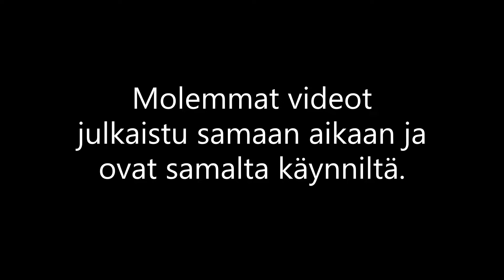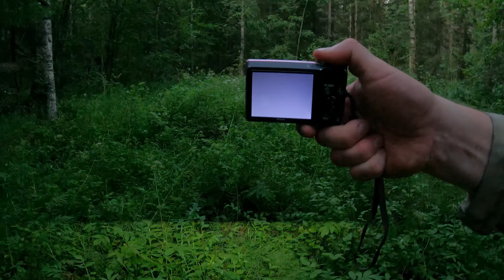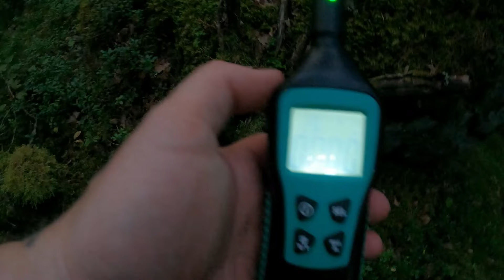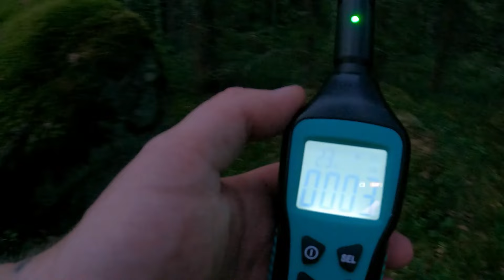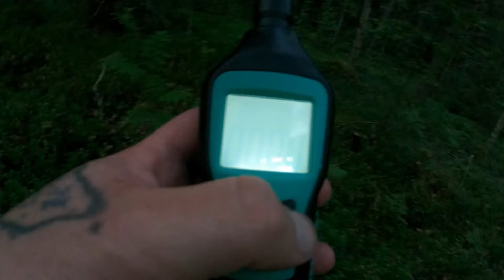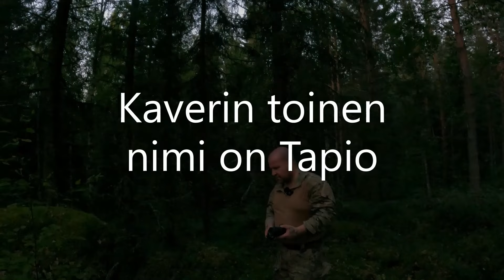Pahakorpi: Suomen Mystinen ja Yliluonnollinen Kummitusmetsä 2/2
Pahakorpi, tämä Pohjanmaan hyvin tunnettu kummitusmetsä, on täynnä yliluonnollisia kertomuksia ja paranormaaleja ilmiöitä. Metsästä liikkuu hurjia huhuja ja jopa Slender Manin kaltaisia olentoja on väitetty nähdyn. On selvää, että Pahakorvessa on kummituksia ja henkiä, ja luultavasti hyvin vanhoja entiteettejä. Jotain todella mystistä paikassa on.

Tutkin Pahakorpea perusteellisesti ja tämä uusi video tarjoaa kattavan katsauksen illasta yöhön kestäneeseen tutkimusmatkaani. Videon korkea laatu ja tietokoneen kapasiteetin rajallisuus pakottivat jakamaan sisällön kahteen osaan. Suosittelen ehdottomasti katsomaan molemmat jaksot peräkkäin, sillä ne ovat täynnä jännittäviä ja pelottavia hetkiä.

Mitä kaikkea koimme paikalla? Kuulimme selvästi naisen huudon, joka kuulosti siltä kuin hän olisi kutsunut karjaa – keskellä metsää! Tallensimme paljon EVP-ääniä ja saimme Ghost Boxilla erittäin mielenkiintoisia vastauksia. Kameran uudet mikrofonit tekevät sen suhinastakin paljon siedettävämpää kuunnella. Odinin vastattiin meille olevan paikalla kolme kertaa lähes peräkkäin. Jotain todella synkkää tuolla metsässä on ja mitä kaikkea dataa saimme talteen, selviää katsomalla nämä kiehtovat videot.

Pahakorven yöllinen tutkimus oli täynnä jännittäviä ja pelottavia kokemuksia. Aistimme selittämättömiä energioita ja kuulimme kummittelevia ääniä, jotka tekivät kokemuksesta unohtumattoman. Kummitusmetsän salaisuudet ja sen yliluonnolliset asukkaat paljastuvat vähitellen näissä videoissa, joten ota hyvä asento ja valmistaudu aitoihin kummitustarinoihin Pahakorven pimeydestä.

Tule mukaani tälle tutkimusmatkalle ja koe Pahakorven yliluonnollinen maailma. Nämä videot tarjoavat ainutlaatuisen mahdollisuuden sukeltaa syvälle Pohjanmaan ja kenties koko Suomen kuuluisimman kummitusmetsän saloihin. Paranormaaleja ilmiöitä, kummituksia ja henkiä – kaikki tämä odottaa sinua Pahakorven kätköissä. Älä jätä väliin, vaan katso molemmat jaksot ja anna itsesi tempautua mukaan tähän pelottavaan seikkailuun ja aitoon Aavejahtiin.

Olisin kiitollinen, mikäli kommentoit videota. Kerro mitä pidit ja löysitkö videolta kenties jotain, mikä meni minulta näitä tehdessä ohi.